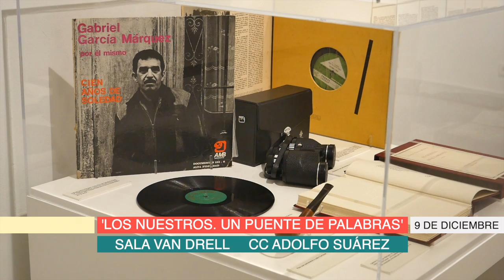Citas Tres Cantos T01E12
Resumen de propuestas culturales para el fin de semana en Tres Cantos